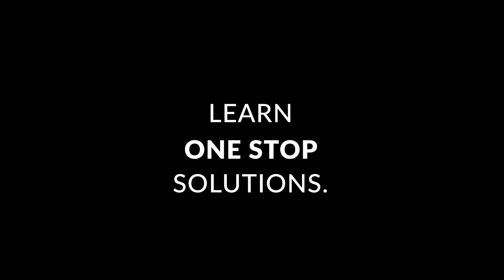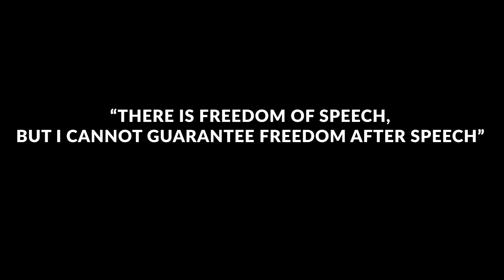Dictator Masterclass | Masterclass Parody Series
We love Masterclass but we also love comedy so we decided to put them together!

In this video Supreme Leader Imtiaz teaches you how to be a successful dictator! Oppress kaise karte hain ye Imtiaz Bhai se seekho!

Kuch seekha? Comment and tell Imtiaz Bhai!